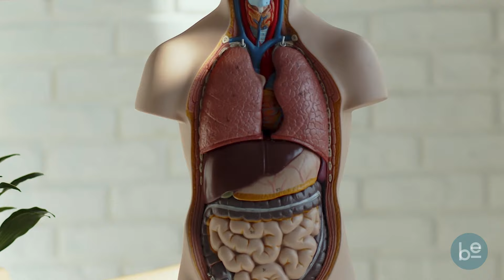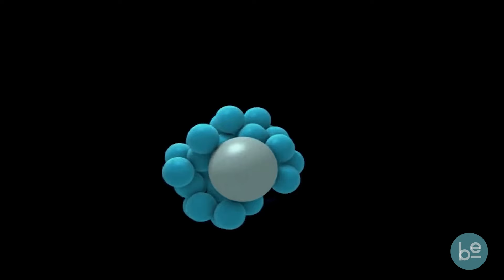🔄 Descubre el SECRETO de la AUTOFAGIA: Cómo REVONAR Tu Salud CELULAR 🦠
En este fascinante viaje por el universo celular, exploraremos juntos cómo este proceso de reciclaje celular no solo sostiene nuestra salud, ¡sino que también puede ser la clave para una vida más larga y saludable! 🌟

Desde la Macro autofagia hasta la autofagia mediada por chaperonas, te explicaré de manera sencilla cómo estas maravillas trabajan juntas para mantener nuestras células jóvenes y eficientes. Además, revelaré secretos sobre cómo activar la autofagia y los sorprendentes beneficios que aporta a tu mente, cuerpo y corazón. 💡💪

¿Sabías que el ayuno es el héroe principal en esta historia? Descubre cómo el ayuno intermitente y prolongado, junto con hábitos nutricionales específicos, pueden ser tus aliados para activar este proceso de renovación celular. 🕰️🍽️

No te pierdas este camino hacia una vida más saludable y rejuvenecedora. ¡Únete a mí y descubre cómo la autofagia puede ser tu clave para una calidad de vida mejorada! Nos vemos en el próximo video.

SÍGUEME!